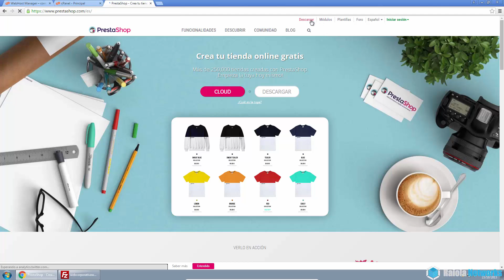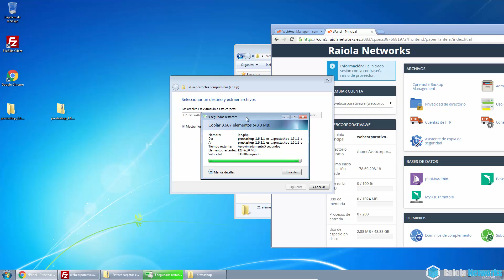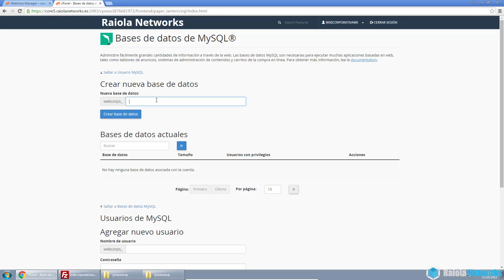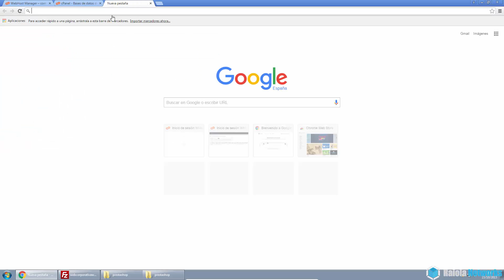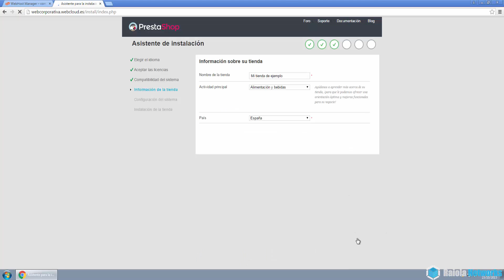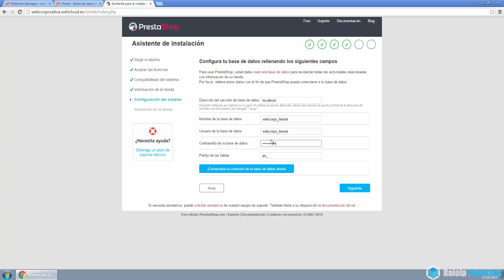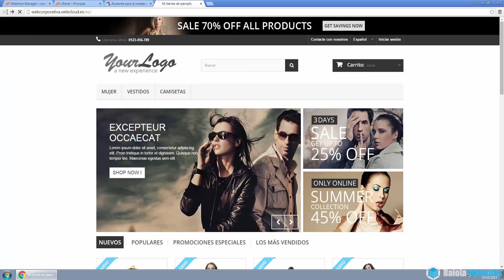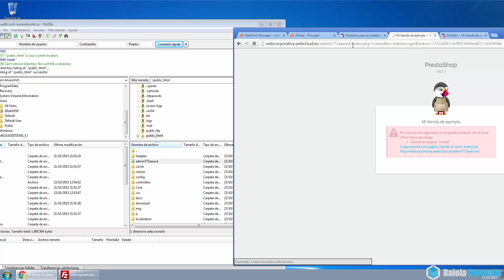Cómo instalar PrestaShop en cPanel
En este vídeo te enseñamos como instalar PrestaShop de manera manual en un servidor cPanel de Raiola Networks.

La instalación de este CMS es bastante sencilla, por eso en este vídeotutorial te lo mostramos paso a paso y de la manera más sencilla posible para que el proceso se realice de la manera más correcta posible.

Si quieres tener un hosting para PrestaShop no dudes en contratarlo con nosotros:

Tutoriales, vídeos, guías completas, recursos y todo lo que necesitas para crear y gestionar tu web.

¿Qué te ha parecido? El equipo de raiolamola te lee en comentarios."